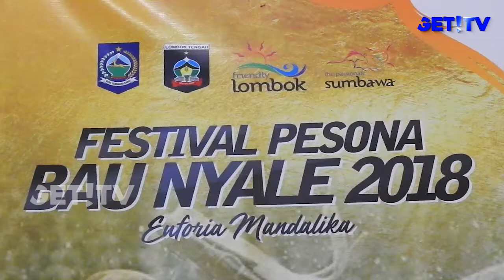GET! NEWS 26 JANUARI 2018